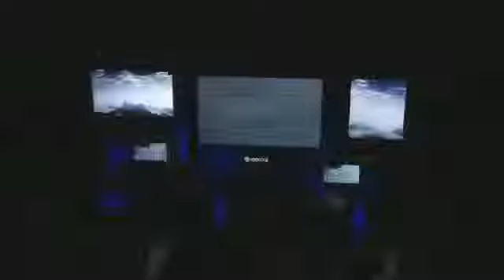Halo 5 Official Reveal Trailer E3 2013 Xbox One HD]